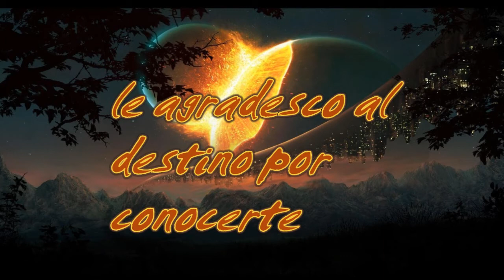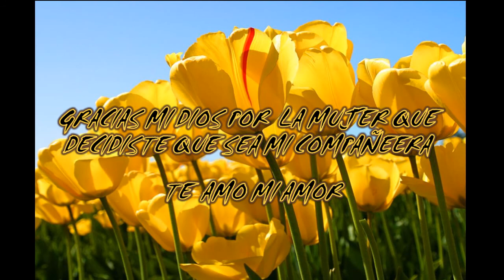596 HOMART & PROVIDENCIA EL FC - SABES (KR MUSIC-596)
PURO SENTIMIENTO.
mis inicios, un tema que hice y dedique en ese tiempo a la que hoy es mi EX, son cosas que la vida, te trae y se lleva.. cuando no te valoran,
KR MUSIC 2014